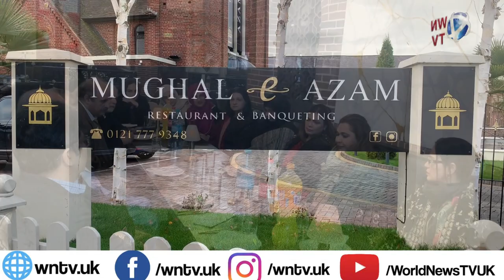Senator of Pakistan Dr Zarqa Taimur attended Lunch Ceremony at Mughal e Azam in Birmingham | WNTVUK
Welcome to the Official WNTV.UK  WEB & Youtube TV  channel.